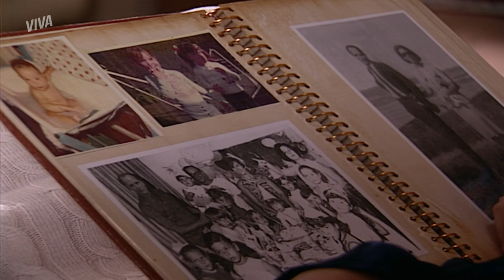LEANDRO PROVOCA EDU APÓS RECEBER LIGAÇÃO DE MARIANA | CORAÇÃO DE ESTUDANTE | MELHOR DO DIA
Ele não para! 💥 Leandro recebe ligação de ex de Edu e aproveitou a situação para atacar o rival mais uma vez. Até quando Edu vai engolir essas chantagens?! 👀

Capítulo 41, dia 23 de dezembro de 2022, sexta-feira.